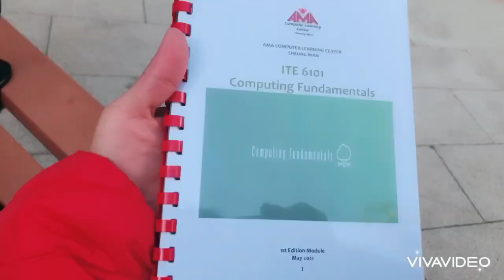OFW in HK : Gusto mu ba bumalik sa pag-aaral w/ Bachelors DEGREE? Ito na pinaka hihintay ko !!!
Hello Kabayan !!!

Ako po ay isang Ofw dito sa Hong Kong. Sa channel na’to dito ko sinishare lahat ng topic about sa buhayofw . Kung May mga katanungan kayo feel free po na mag komento .

Let’s connect ❤️

Comment down for any questions regarding the life of an OFW.